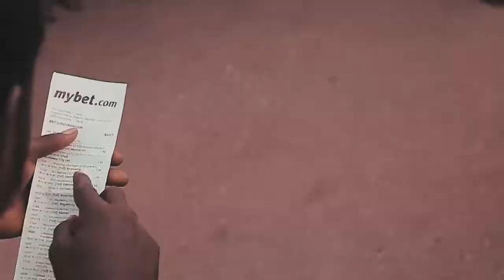YEYO - My Side (Freestyle)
Directed by Justice Avorkliyah